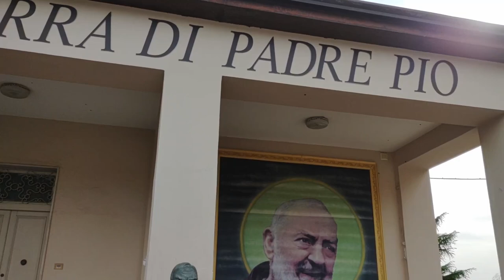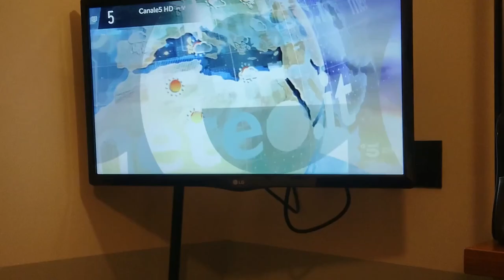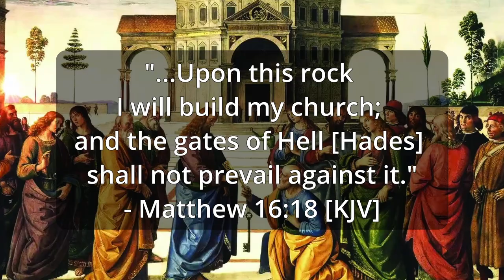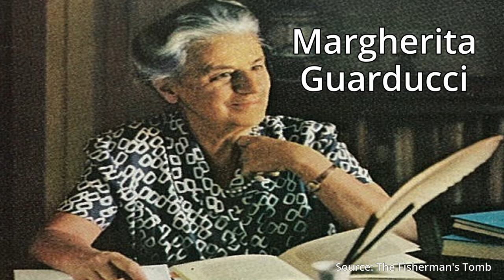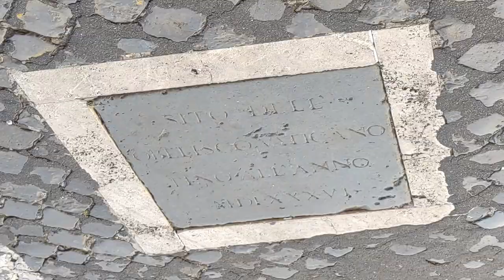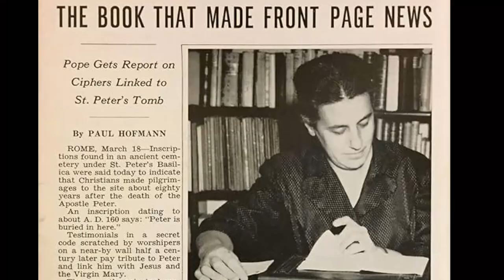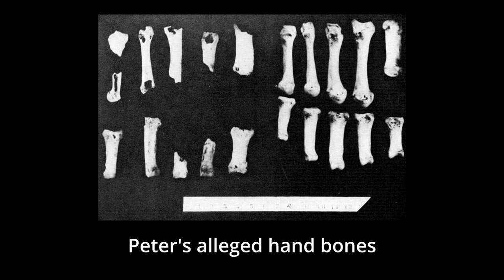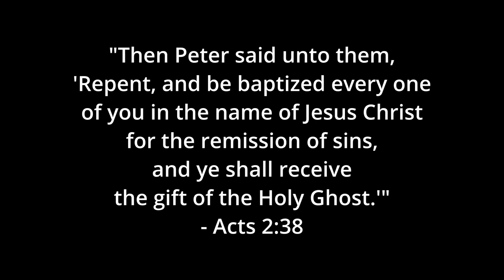How I Met St. Peter: Vatican Necropolis Travel Vlog 🇻🇦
KALEB GOES TO ITALY
Episode 1

Located in Vatican City, St. Peter’s Square marks the place where the apostle Simon Peter was martyred by the ancient Romans back in the first century.

After many years of searching, his remains were eventually discovered and carbon-dated. Not only did this prove that Peter was crucified in Rome, but by extension, that Christ was a real man who really ascended into Heaven.

After all, if the Resurrection of Christ never took place, what reason would Peter have to die for the things he believed in?

In today’s video, we traverse St. Peter’s Basilica, climbing all the way to the top of the dome that was designed by Michelangelo.

Once we’ve made it to the top, we’ll go all the way down to the Necropolis that lies below the Vatican. There, we’ll study the tombs of ancient pagans and early Christians, including the secret code that leads us all the way to where St. Peter is buried.

I’m excited for you all to join me on such an epic journey!

HOW TO VISIT THE VATICAN NECROPOLIS:

Tickets to the Necropolis are only available through the Vatican Excavations Office. Don’t fall for other sites trying to scam you!

Please email the Excavations Office at scavi @ fsp . va (remove spaces pls)

“It is absolutely necessary to provide the following information:

1.  Exact number of participants;
2.  Names of participants;
3.  Language requested;
4.  Possible dates *when the Excavations Office can assign your visit (the time will be determined by the Office). *please always write in full the name of the month (e.g.:  from 01 January 2013 to 08 January 2013)

/ KalebGoesPlaces

/ kalebgoesplaces

MUSIC CREDIT